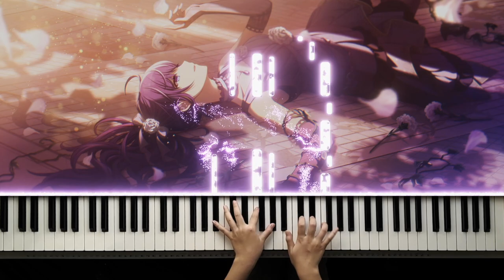自傷無色 (Jishoumushoku / Self-Inflicted Achromatic) || Project Sekai || Piano Cover || sasanomaly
This is the last track on my upcoming Project Sekai cover album!! Please go check it out using the link above!!

Arrangement inspired by いからげ